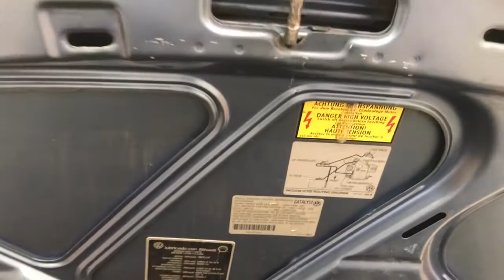EP02 - Volkswagen Golf GL 1993 - GOLF GLR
Neste segundo episódio vamos mostrar o avanço que fizemos durante a primeira semana do projeto do Golf GLR.

Deixa aquele LIKE e se inscreve aqui no nosso canal! Teremos vídeos semanais para vocês 😉

Siga a 7MF no Instagram: @7mfgarage e siga os nossos parceiros neste projeto: @aces_detail para acompanhar o trabalho dos caras!

Nos vemos numa próxima, grande abraço a todos!